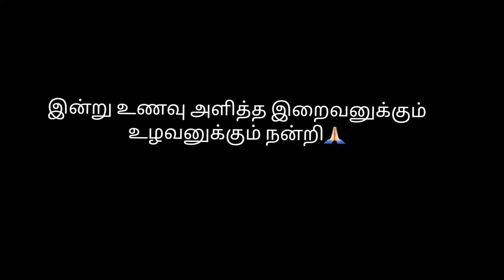Diwali sweet : Traditional Athirasam| அதிரசம்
அதிரசம் (வெல்லம்)
தேவையான பொருட்கள்:
*பச்சரிசி மாவு 1/2 கி
*வெல்லம் 350 கி
*தண்ணீர் 100 ml
*ஏலக்காய் தூள் சிறிதளவு
*உப்பு 1 பின்ச் (சுவைக்கு)
*நெய் 1 ஸ்பூன்
*நல்லெண்ணெய் 1 ஸ்பூன்
*எண்ணெய் பொரிப்பதற்கு
குறிப்பு:
*மாவை 24 மணி நேரம் ஊறவைக்கவும்